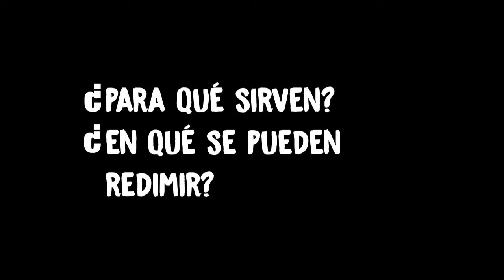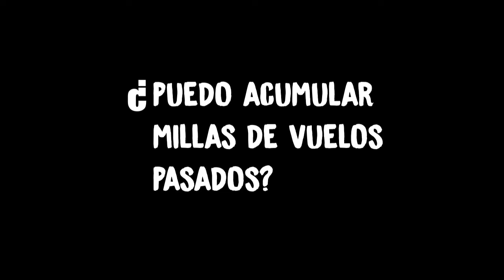⚠️ Estás PERDIENDO DINERO💸 [Si Viajas Seguido sin usar esta ESTRATEGIA en 2021😱] *Volar con MILLAS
☝️ He redimido las millas de viajero frecuente en pasajes NACIONALES dentro de Colombia🇨🇴, INTERNACIONALES (Barcelona - Estambul), y en clase BUSINESS en vuelos trasatlánticos✈️.

🔴 Así que si AÚN NO ACUMULAS MILLAS, te invito a que lo hagas y te cuento cómo en este vídeo. Respondo a las siguientes preguntas:

- ¿Qué son las millas y cómo se acumulan? (Aplican para LIFEMILES, LATAMPASS, y en general, la aerolínea que uses más frecuentemente, y que tenga programa de fidelización.

- ¿En qué se pueden redimir esas millas y CÓMO?

- ¿Cómo usar las millas de una aerolínea en otra de OTRO PAÍS?

- ¿Se pueden acumular millas de vuelos pasados?

- Advertencias para cuando REDIMAS MILLAS DE UNA COMPAÑÍA, EN OTRA.